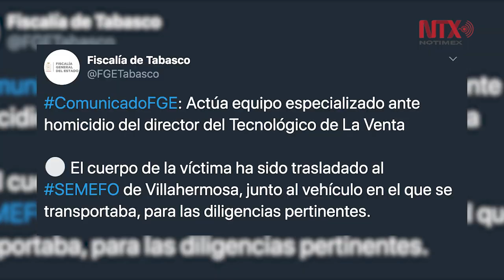Asesinan a director del Tecnológico de La Venta en Tabasco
Carlos Garrido Gular, director del Instituto Tecnológico Superior de Villa La Venta, ubicado en el municipio de Huimanguillo,  fue asesinado el viernes 24.